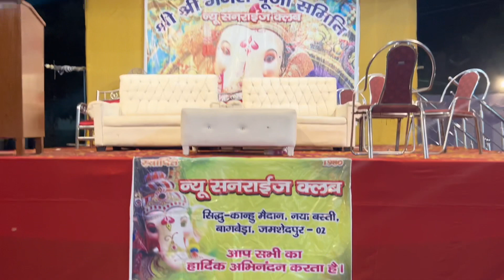⁠ Jamshedpur Ganesh Puja Special 2024: Sidhu Kanhu Maidan Bagbera Ki Jhalak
Hello Friends,
Join us for an immersive look at Ganesh Puja 2024 in Jamshedpur’s Sidhu Kanhu Maidan, Bagbera! Our video offers a detailed view of the festival’s vibrant scenes, including the grand decorations, devotional activities, and the festive spirit that fills the air. Discover how Jamshedpur celebrates Ganesh Chaturthi and experience the joy and devotion of this significant festival.